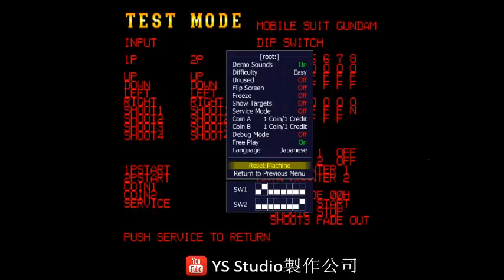Retro Game Station (復古遊戲站) 第五十三集：Gundam EX Revue(Arcade)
復古遊戲站將會介紹不同的復古遊戲，內容會大部份傾向懷舊遊戲為主

今集介紹高達格鬥遊戲作品《Gundam EX Revue》，以動畫《機動戰士0079》作為藍本，遊戲內收錄十四部機體，而當中聯邦軍只佔了兩部，其餘屬自護軍機體，首次收錄原創機體MS-19 Dolmel。當然遊戲結局片尾出現一個小彩蛋，但下一作未有推出。